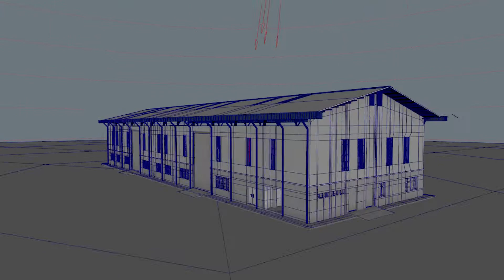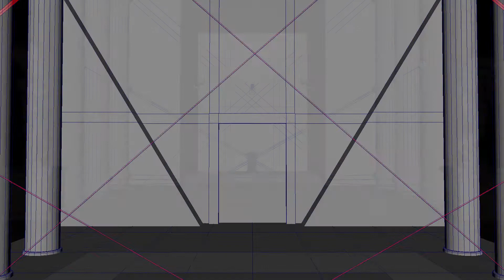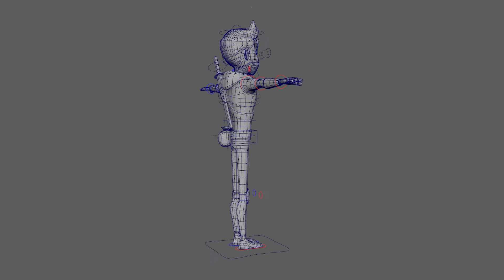3D Modeling Reel 2021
In this video I will show you my modeling during the year of 2021. I really hope that I can improve more in this year 2022.